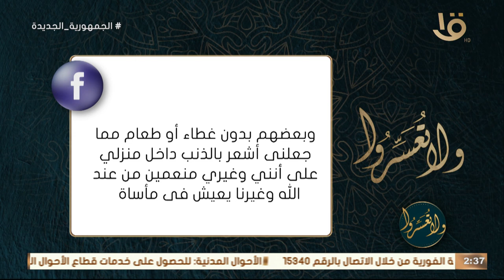الجليس "التوقعات" الإيجابية والسلبية.. وكيفية التعامل معه مع د. عمرو الورداني حلقة كاملة 26-12-2023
ولا تعسروا | الجليس "التوقعات" الإيجابية والسلبية.. وكيفية التعامل معه مع د. عمرو الورداني حلقة كاملة 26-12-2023